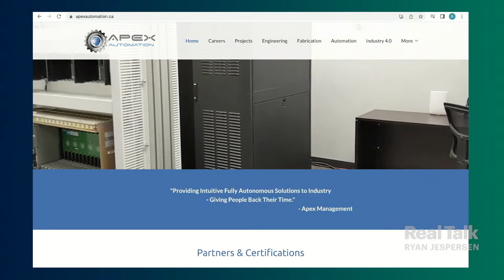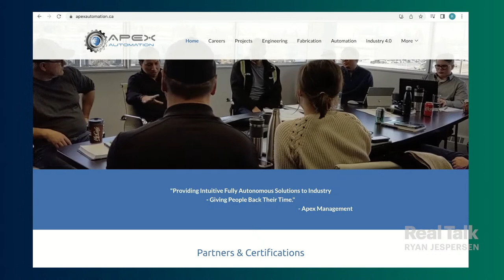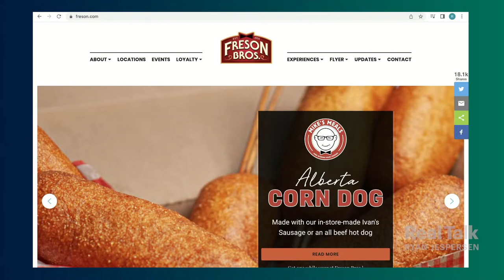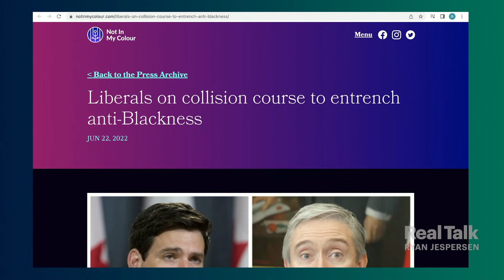July 12, 2022 - PART ONE: Cost of Living, Healthcare, and Winning Elections: Erica Ifill & Mo Amir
14:30 | You'll never be left wondering how Erica Ifill feels about something. The "Bad and Bitchy" podcast host, who also happens to be an economist, brings huge energy to political conversations that could otherwise be somewhat...boring. We talk inflation, cost of living (including gasoline!), and politics with the Not In My Colour founder before something unprecedented happens...

39:22 | ...when "This is VANCOLOUR" host Mo Amir jumps in for an impromptu panel discussion. Making his Real Talk debut from his home city of Vancouver, Amir doesn't miss a beat, jumping in to provide another perspective on Canada's Premiers' gathering, the state of healthcare across the country, and the likely outcome of the BC NDP's race to replace Premier John Horgan.

As you'll see, the chemistry between Erica and Mo is undeniable. In front of our very eyes, the "Unofficial Opposition Round Table" is born on Real Talk!

NOTE: like millions of other Canadians over the past few days, we experience a technical (internet) outage midway through this show. Please click over to "PART TWO" to watch the complete episode.